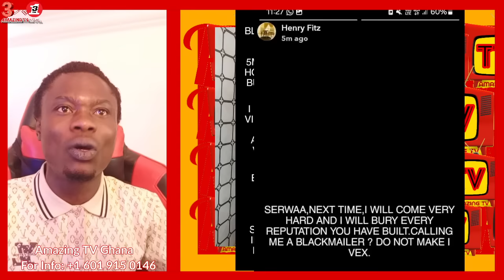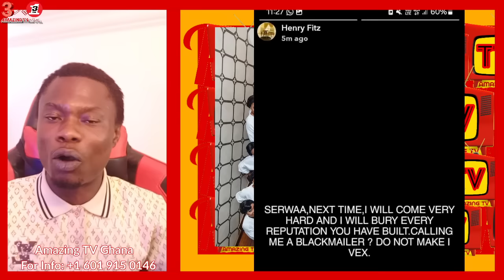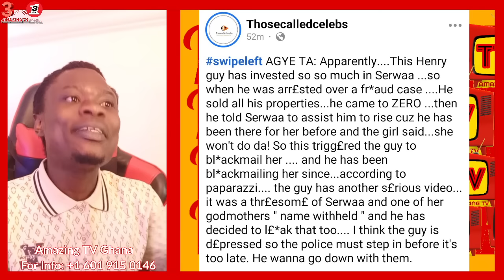I Will Le@k The Thr€€s0me Vídeo If You Makes Me Angr¥, Henry W@rned Serwaa Amihere